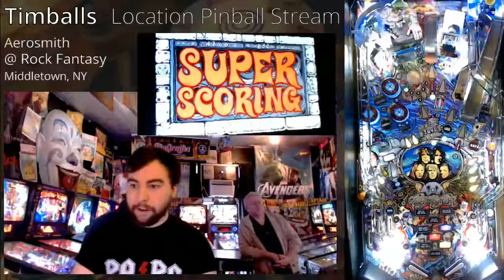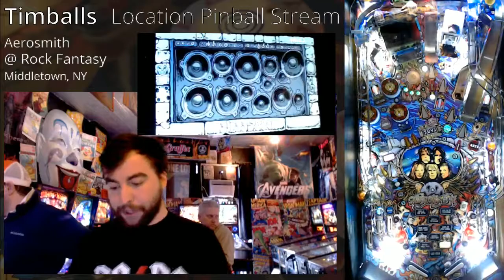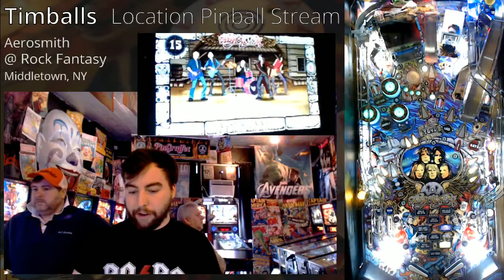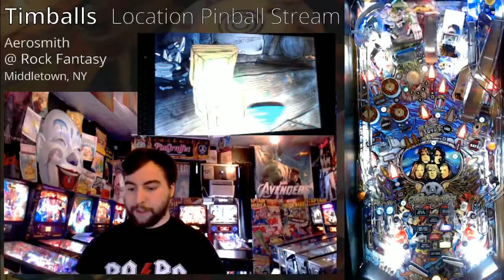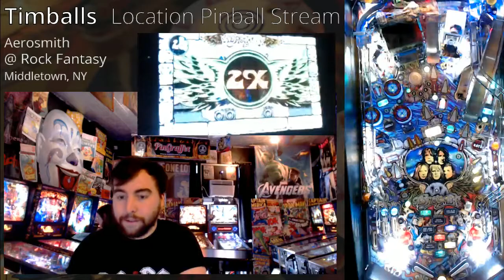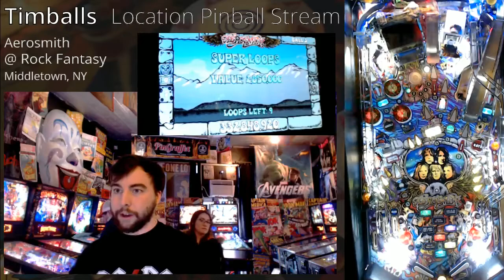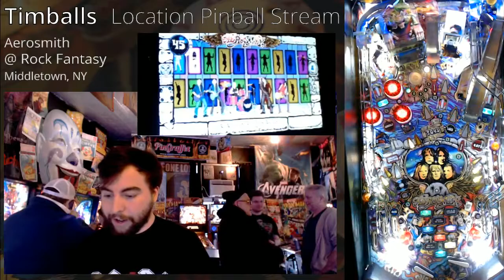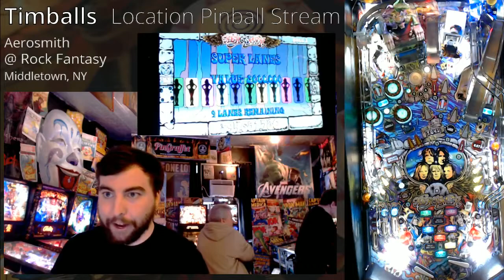6 Ball Add-a-Ball??? Aerosmith Pinball High Score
Recorded 03/25/2017 at Rock Fantasy in Middletown, NY.

My 3rd video from the Rock Fantasy Aerosmith stream. I was still learning the game but you can see the importance of stacking Sweet Emotion with a 6-ball Toys Multiball. Having a ton of fun with this game. Hopefully going back to doing way more streams and way more videos leading up to Pinburgh!

Hi, my name is Tim and I'm a highly competitive pinball player. I'm ranked in the top 50 in the world and I'm trying to become the best player I can be, which means lots and lots of practice. Join me as I play all eras of pinball machines as I try to hone my skills to get to wizard modes, set high scores, and become a better tournament player.